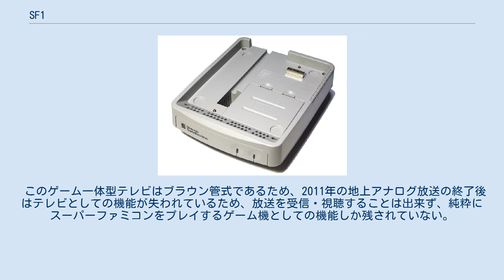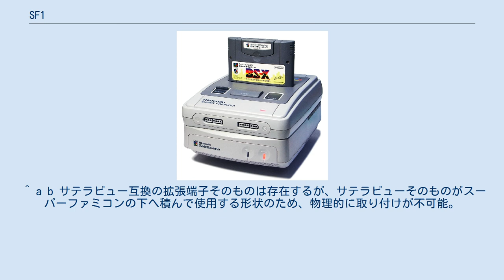SF1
SF1（エスエフワン）は、シャープが製造・販売した、任天堂スーパーファミコンの機能を内蔵するブラウン管テレビ。
1990年（平成2年）12月5日発売。
 ボディはグレーで、画面の上にロムカセット差込スロットがある。
2つのボタンを同時に押すと、リモコン操作でリセットできる。
「ゲーム」用の画質が設定されている。
また電源コードとコントローラ以外のケーブルが露出していない。
スーパーファミコンとは内部でS端子接続されており、画質は鮮明である（RGB端子接続よりは劣る）。
 14型の場合、付属コントローラーのコード長が普通の本体についているものと同じだが、21型はコードが長い。
そのためマウスなどには社外品の延長ケーブルを併用することを推奨する。
音声はモノラルであり、外部入力も1系統のみの対応であるため、ステレオ音声でのプレイはできない。
 拡張端子とAV端子は、本体上のスーパーファミコン部の背面に斜め上に向かって付いており、ほこりを防ぐカバーが付いている。
 ただし当本体で拡張端子を使用する周辺機器は存在しない。
 また、RF端子とチャンネル切替スイッチはない。
 このゲーム一体型テレビはブラウン管式であるため、2011年の地上アナログ放送の終了後はテレビとしての機能が失われているため、放送を受信・視聴することは出来ず、純粋にスーパーファミコンをプレイするゲーム機としての機能しか残されていない。
もしこのテレビで放送を視聴する場合は地上デジタル放送への切替アダプターを接続する必要がある。
 以下の形式が発売された（価格は税抜き）。
 ^ a b サテラビュー互換の拡張端子そのものは存在するが、サテラビューそのものがスーパーファミコンの下へ積んで使用する形状のため、物理的に取り付けが不可能。
当本体で可能なことはカートリッジで遊ぶことのみ。
 ^ （3ページ目）あの頃これが欲しかった！今でも欲しいシャープのスーパーファミコン内蔵テレビ『SF1』｜@DIME アットダイム